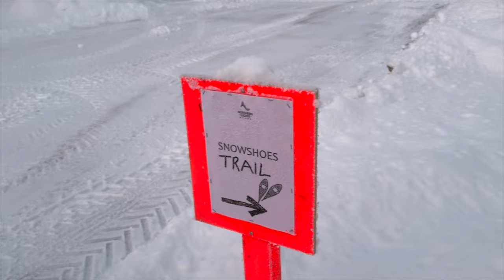Polar nights in Finnish Lapland (dog sled & snowmobile in Levi and Northern Lights Ranch)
Travel video vlog about our trip to Lapland in Finland during December 2023.

Lapland is the largest and northernmost region of Finland and it was my third destination on my European trip, after Helsinki in Finland and Tallinn in Estonia. I took a flight from Tallinn airport to Helsinki then connected to a flight to Kittila from there. I stayed at the Northern lights ranch for the entire duration of my stay in December and did sightseeing and activities from Levi.

We visited Lapland in December 2023, which is during the polar nights (a phenomenon in the northernmost and southernmost regions of Earth where night lasts for more than 24 hours). This occurs only inside the polar circles. We had approximately 2 hours of daylight during our stay in December. The sky was too cloudy when we were there so unfortunately we did not get to see the Northern lights, but the trip was amazing nevertheless, and I highly recommend visiting the Lapland area during this time of the year. The coldest temperature we had to endure on this trip was -23C or -9F during the snowmobile and ice fishing trip, but if you come prepared with layers (we rented snow clothes in addition to the layers we had), mittens, balaclavas etc, you will have a great time.

Below are the places you can see in this video:

1.  Flight to Kittila from Helsinki *Tallink* (0:06)
2.  Arriving at Northern lights Ranch (0:17)
3. Feeding the reindeers at Norther lights Ranch (0:31)
4.  Hot chocolate and Marshmellows at Northern lights Ranch (1:08)
5.  Northern lights ranch hotel (1:18)
6.  Huskies sled tour in Levi (2:12)
7.  *trying* to ice skate at Northern lights ranch (4:59)
8.  Sauna and hot and cold tubs at Northern lights ranch (5:08)
9.  Feeding the reindeers at Northern lights ranch (5:47)
10.  Hiking at Northern lights ranch in -20C (6:08)
11.  Snowmobile and Ice fishing tour in Levi in 13C or -9F (7:27)

This video was recorded with these cameras:

Iphone 15 in 4K videos
Iphone 12 in HD videos
Panasonic Lumix G95 in 4K videos
DJI Action 4 camera

I hope that this travel guide and video can help you plan your trip to Lapland.